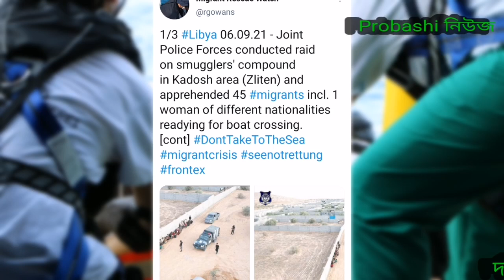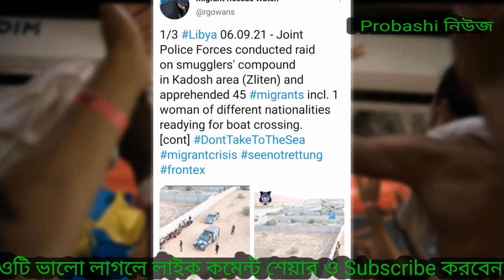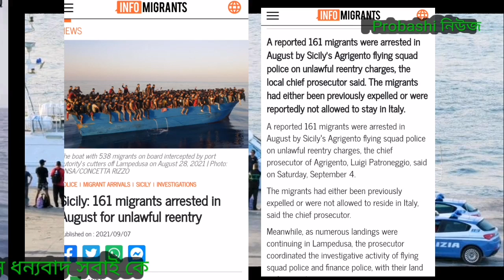লিবিয়া টু ইতালি গেইম খবর 7/9/21_ আজকের গুরুত্বপূর্ণ খবর। ইউরোপ